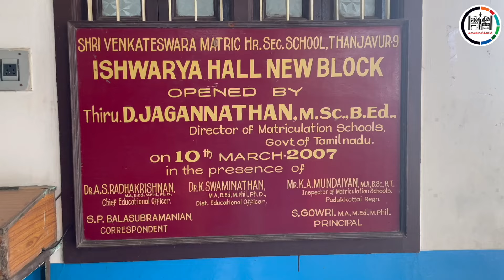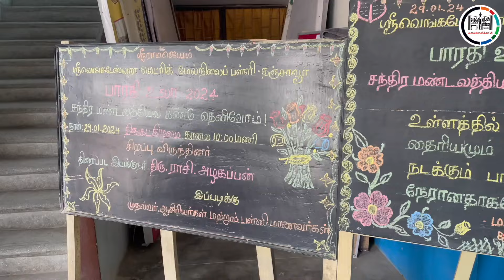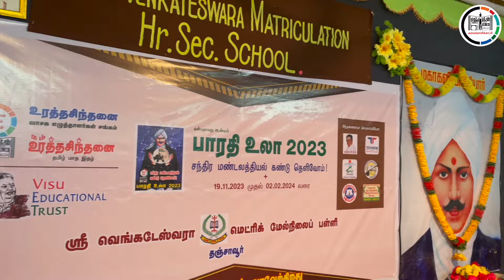SHRI VENKATESWARA MATRICULATION HR SEC SCHOOL | தஞ்சாவூர் | BHARATHI VULA 2023 PART 1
உரத்த சிந்தனை